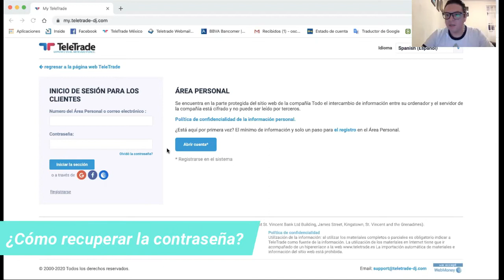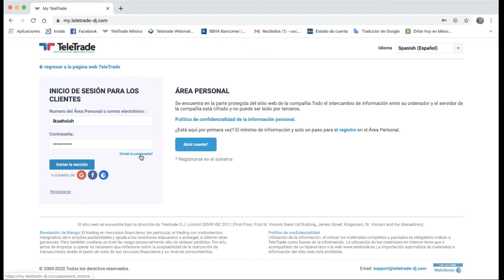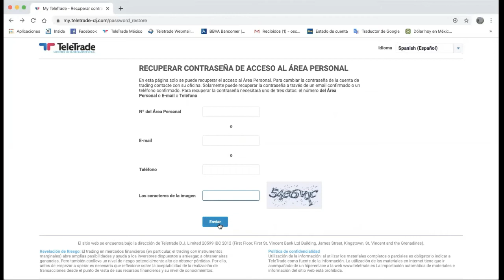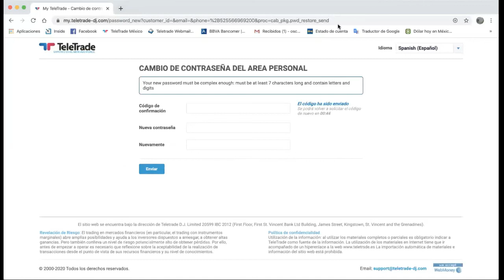¿Cómo recuperar la contraseña del área personal?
¿No puedes acceder al  área personal de TeleTrade?
Aquí te decimos como recuperar la contraseña con tu correo electrónico o tu número de teléfono.